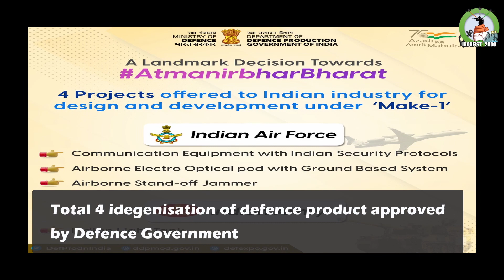Ironfist_2000 update9.Govt.will provide funds to the Indian companies to manufacture defence product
Hi, friends here goes my new video.